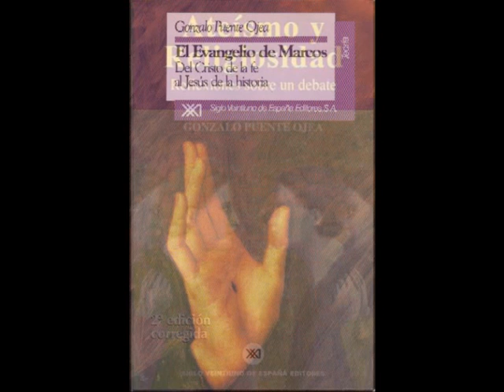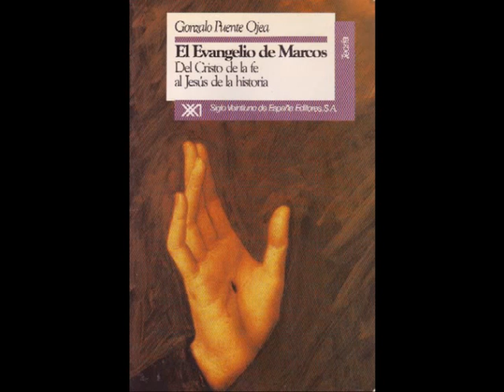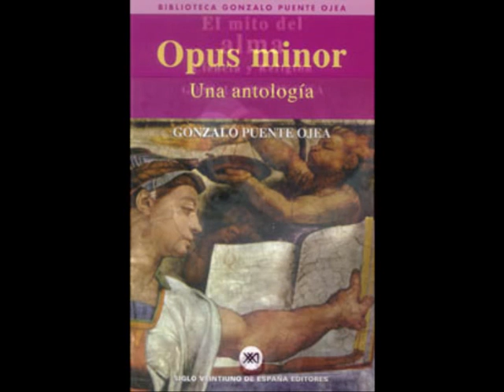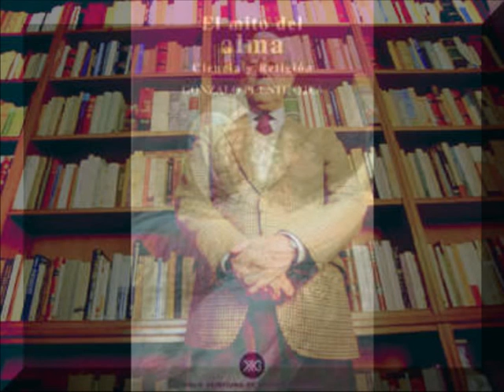"La religión vaya timo!"- Entrevista Puente Ojea (La Religión) (2/3)